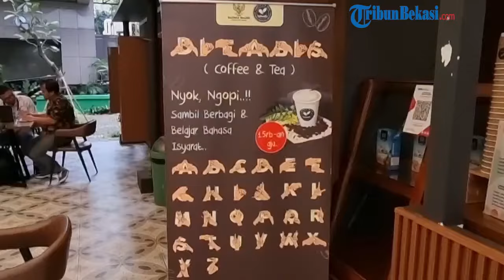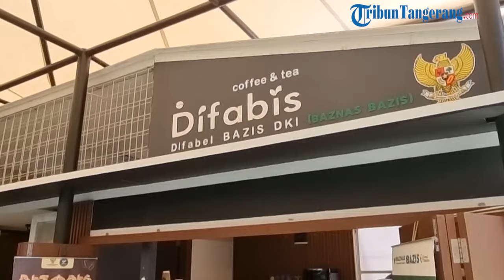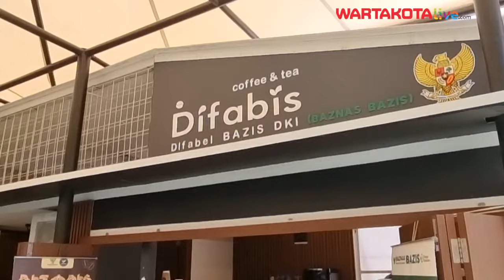Banyaknya Penyandang Disabilitas Jadi Alasan Baznas DKI Jakarta Bangun Kafe Difabis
WARTAKOTALIVE.COM, Jakarta -

Jumlah penyandang disabilitas di Ibu Kota Jakarta cukup besar. Dari data yang dihimpun Baznas (Bazis) DKI Jakarta, terdapat sekitar 40.000 penyandang disabilitas di Jakarta.
Wakil Ketua IV Baznas (Bazis) Provinsi DKI Jakarta Nasir Tajang mengatakan, banyaknya penyandang disabilitas itu mendorong lembaga tersebut membuat program Jakarta Cinta Disabilitas. Program ini tidak hanya fokus pada pemberian amal kepada mereka, tetapi memberdayakan para penyandang disabilitas untuk produktif.
“Bisa kita lihat terkait upaya peningkatan ekonomi kami punya program Kafe Difabis, jadi semua karyawan di sini adalah penyandang disabilitas tuna rungu,” ujar Nasir saat ditemui di Difabis Coffee and Tea Pemkot Jakarta Selatan pada Senin (4/3/2024).
Jurnalis Video   :  Fitriyandi Al Fajri